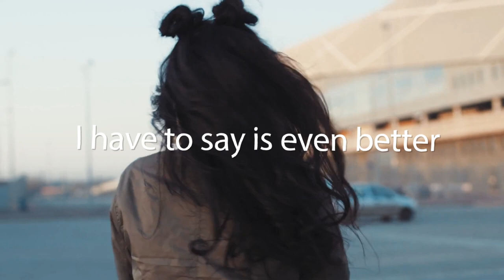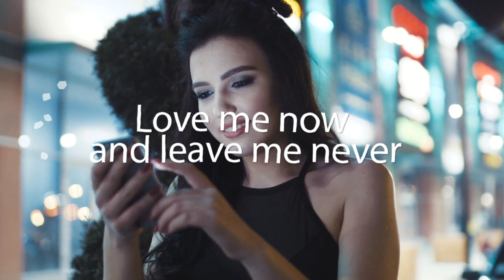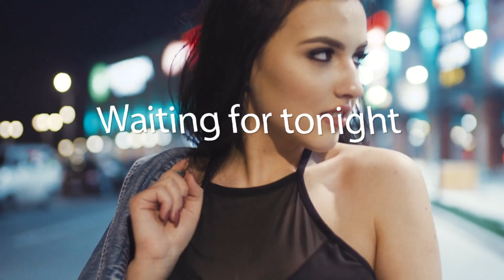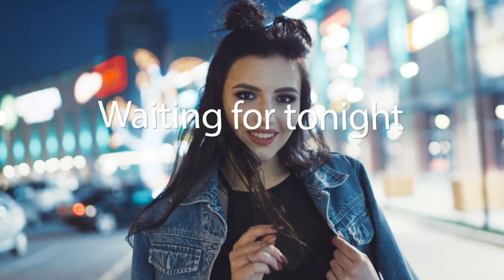Plucando - Waiting (Lyric Video)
We are proud to be the first channel to feature Waiting by Plucando. In his newest release Waiting, Plucando gives this old track a sweet Deep House feel. If you like this track you should also check out his recently released track De Replay, wich you can find on Ediv Music as well.